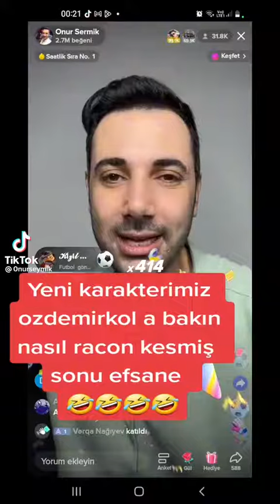onur sermik ve yiğit ozdemirkolun taklidini yayında yapiyorlar izlemeden geçmeyin